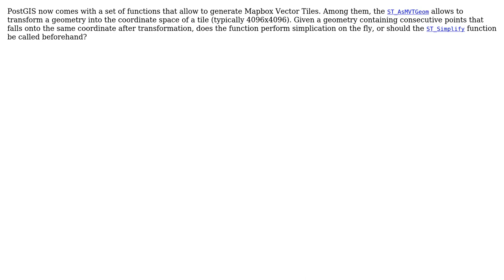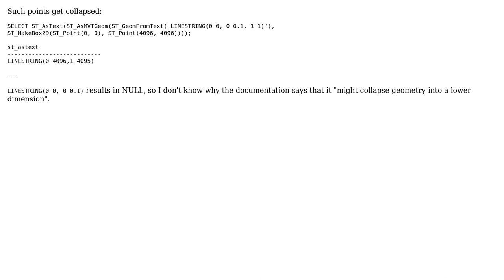GIS: Does the PostGIS ST_AsMVTGeom function perform geometry simplification on the fly?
With thanks & praise to God, and with thanks to the many people who have made this project possible! | Content (except music & images) licensed under CC BY-SA | Music | Images & others | With thanks to user Vince user CL. user Bertil Chapuis and the Stack Exchange Network Trademarks are property of their respective owners. You are responsible for your own actions.